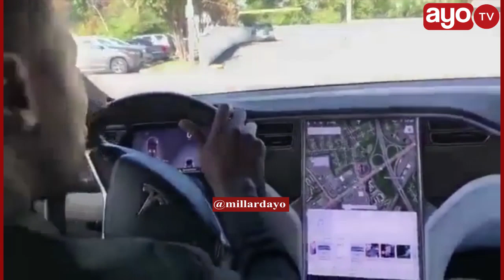JEURI YA ROMA NA MASANJA MAREKANI, WANAENDESHA BONGE YA GARI YA KIFAHARI, MZUNGU KAITAMANI